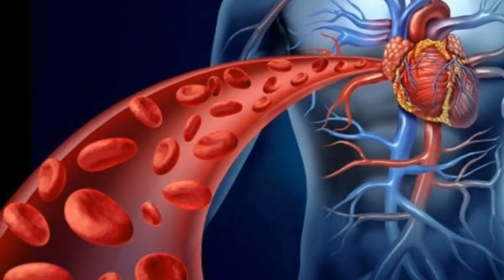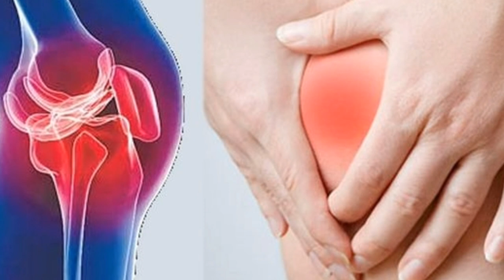முளைகட்டிய தானியங்கள் சாப்பிடுவது நன்மையா?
முளைகட்டிய பச்சைப் பயறைச் (பாசிப்பயறு) சாப்பிட்டால், அதிகப் புரதம், கால்சியம் சத்து கிடைக்கும். இது வளரும் குழந்தைகளுக்கு ஊட்டம் தரும் உணவு. அல்சரைக் குணப்படுத்துவதோடு, நோய் எதிர்ப்பு சக்தி தரும்.